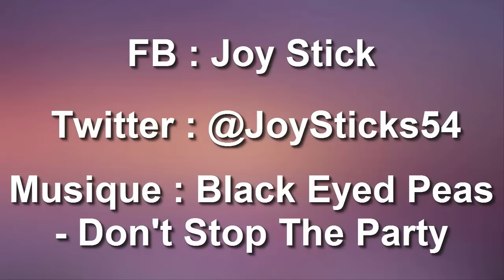[Dofus] DÉTENDEZ VOUS AVEC LA LTC :) ! #7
Deuxième vidéo du jour, et aujourd'hui une vidéo détente. Si vous rentrez du travail ou des cours, je pense que celle ci peut vous faire plaisir :) !

Mon Snap : Abdel.eck
Mon Insta' : Abdel.eck